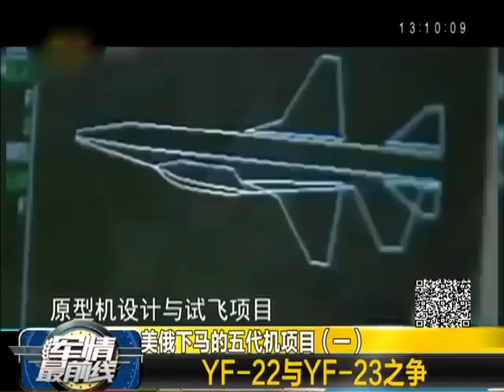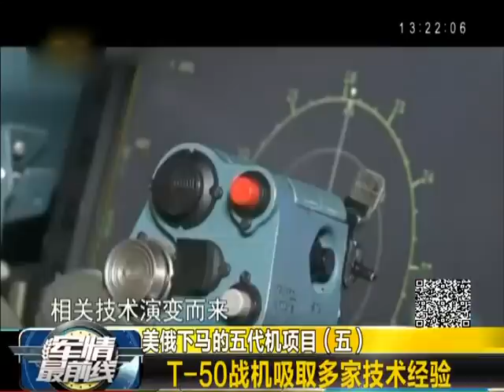美俄下马的五代机项目